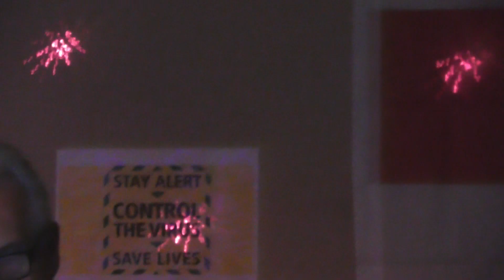The Midnight Blues Band (Kettering) @ The Kettering Athletic Club.14.6.24.30.